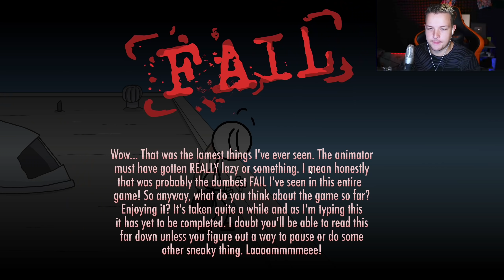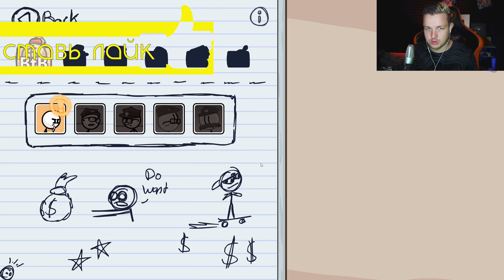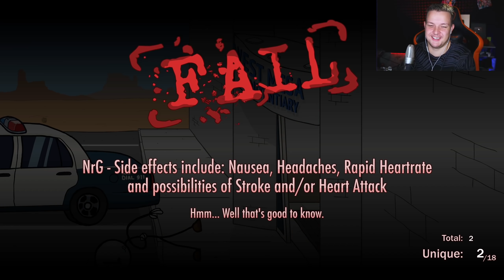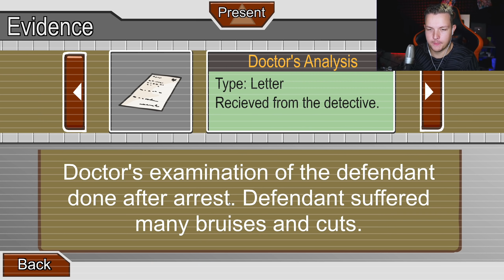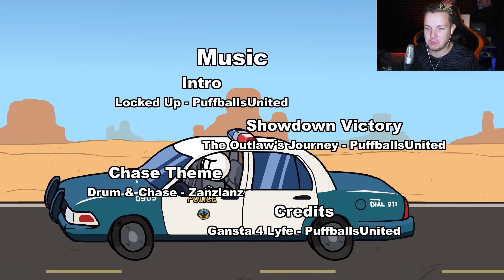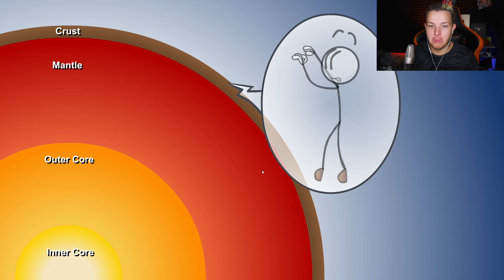САМЫЙ ЭПИЧНЫЙ ПОБЕГ ИЗ ТЮРЬМЫ! | Henry Stickmin